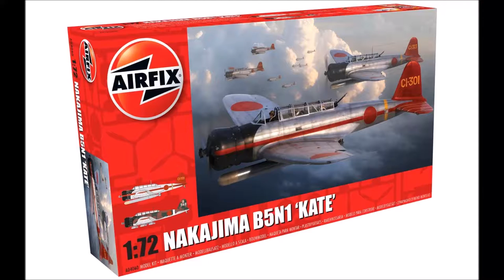Airfix 1:72 Nakajima B5N1 'Kate' Build Part 1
My attempt at building the Airfix 1:72 B1N5 Kate. Another video in this series will be uploaded soon aswell! Hope you enjoy this!

Product Code:
A04060